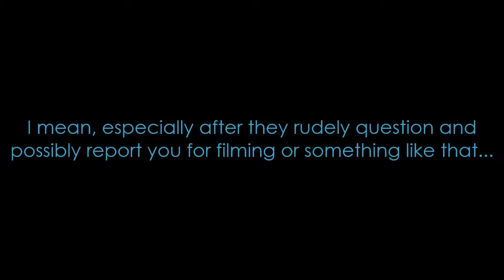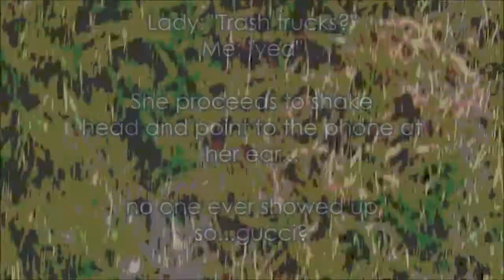*DRAMA - Park Disposal #858 on Manual Greenwaste w/ A Cameo by #870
As if this day wasn't very interesting already. School was eh, with the APUSH exam. Great -_- As soon as I got home I got my camera ready for the greenwaste stream. #870 showed up PACKED as could be so she was switched out with Armando and #858. I usually venture out around my nieghborhood because everyone knows I know the drivers over at EDCO/PARK. Not this lady -_- She proceeded to come outside her home, banter and yell at me to stop filming, but as usual I didn't care. I know my rights ~ A short clip of the confrontation is included in this video as I was walking back towards the main street to get an approach shot I eventually had to scrap since she started to follow me. Good thing I run fast! Anways, ugh, enjoy everyone!!